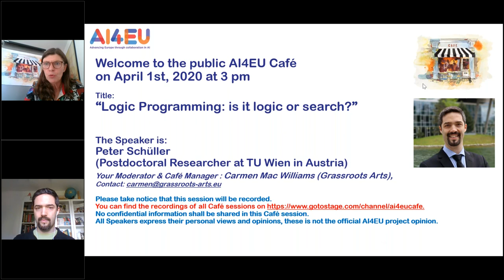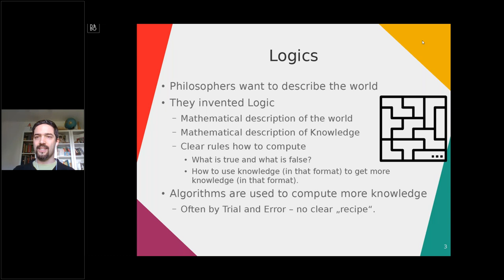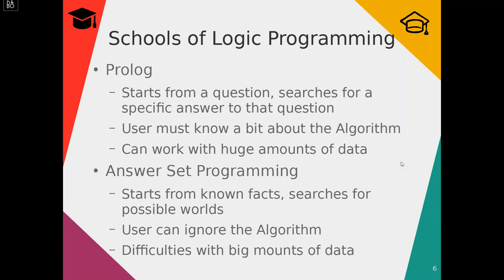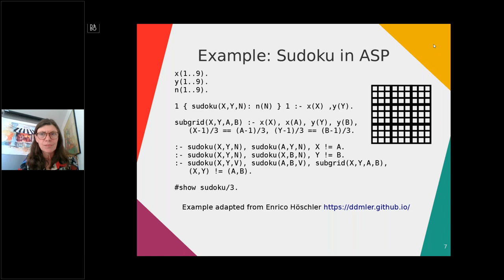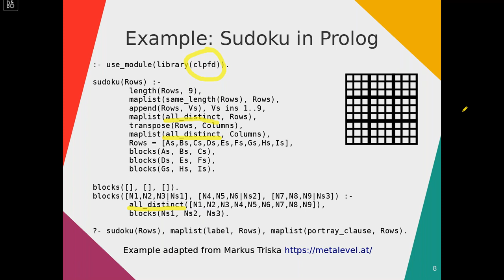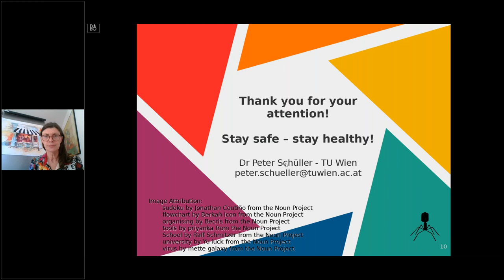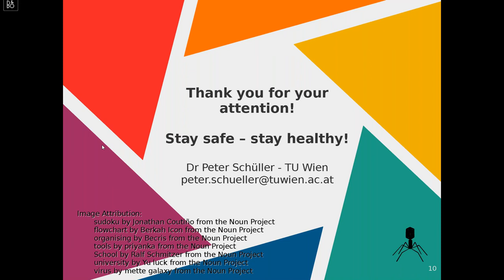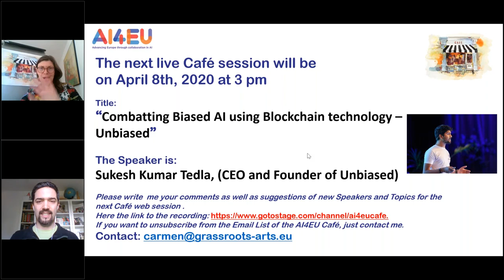AI4EU Web Café: Logic Programming is it logic or search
The Speaker is Peter Schüller, Postdoctoral Researcher at TU Wien in Austria.

What is Peter's talk about: Computer Science is often associated with Algorithms. But there is another side of computer science that is closer to human thinking: Logic. This talk will briefly relate algorithms and logic programming and give two examples for logic programming languages.

Peter Schüller did his PhD at TU Wien on inconsistency in knowledge representation and his postdoc on cognitive robotics at Sabanci Unviersity in Istanbul and then worked on Natural Language Processing as Assistant Professor in Marmara University in Istanbul. Currently he is Postdoctoral Researcher at TU Wien in Austria and he has a consulting company in Vienna, focusing on System and Database Design with a bit of Machine Learning.

You can follow us and feedback via Twitter: @ai4eu or LinkedIn: AI4EU - Europe’s AI-on-Demand Platform.

In January 2019, the AI4EU consortium was established to build the first European Artificial Intelligence On-Demand Platform and Ecosystem with the support of the European Commission under the H2020 programme.

The AI4EU Platform will bring the AI stakeholders and AI resources together in one dedicated place, overcoming fragmentation, so that AI-based innovations (research, products, solutions) will be accelerated.

The AI4EU Platform will act as the one-stop-shop for anyone looking for AI knowledge, technology, services, software, and experts.

For more information about the project, please register and access